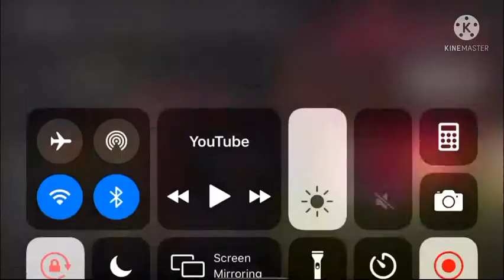Splatoon 2 Victory Scooby Wrong Number